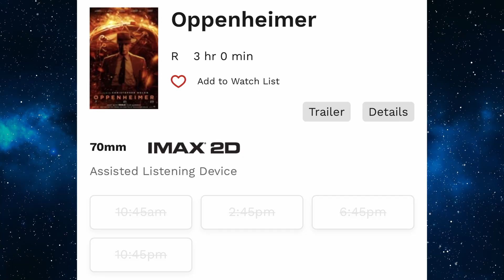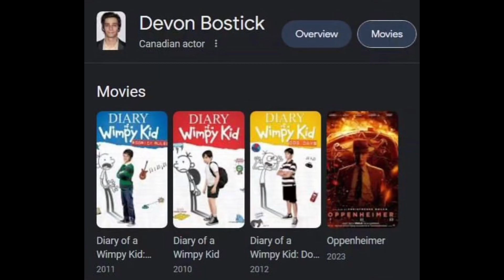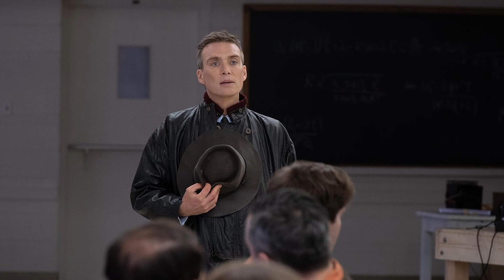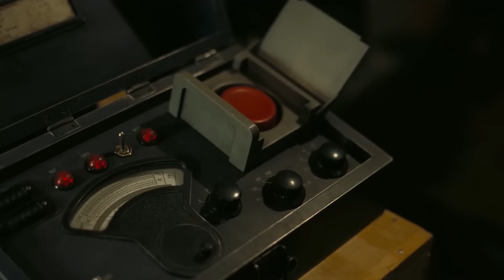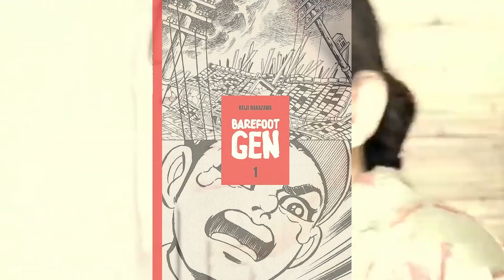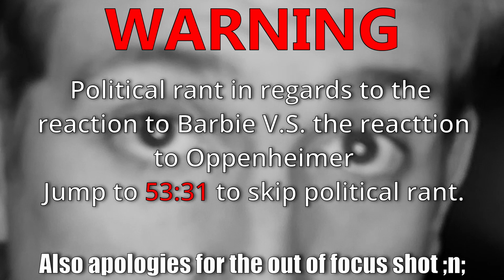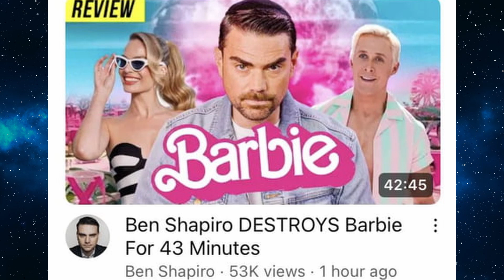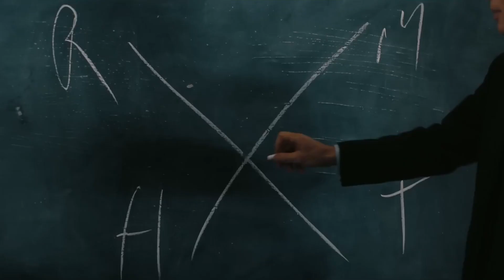Oppenheimer - BEST MOVIE OF 2023? REVIEW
00:00 Intro
01:57 Barbenheimer Phenomenon
05:46 IMAX Rant
10:04 SPOILER FREE
16:27 STORY
29:20 BOMB SCENE
35:10 STORY (Continued)
39:15 HIROSHIMA & Nagasaki
45:35 STORY (Continued)
49:36 POLITICAL RANT
53:35 SCORE
55:00 SPOILERS
01:00:51 Final Thoughts
01:01:30 Outro sketch